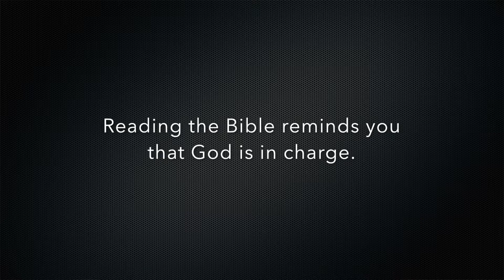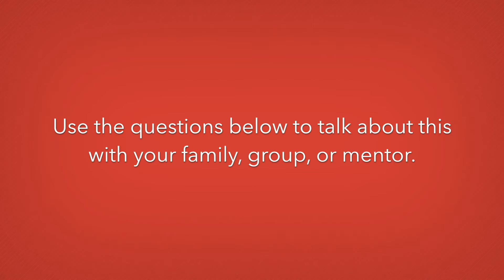Feeding on Scripture Every Day | Point Man #5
Without the habit of reading your Bible, you’ll become spiritually anorexic. Obviously, that will make you a weak and ineffective leader at home. Reading the Bible is a spiritual discipline and, like going to the gym or eating healthy, it takes self-discipline to pull it off. And there are at least three major reasons to do it.

VIDEO NOTES
Text

PursueGOD Men is the official men's channel for pursueGOD.org, a free online discipleship resource for families, small groups, and individual mentoring relationships.